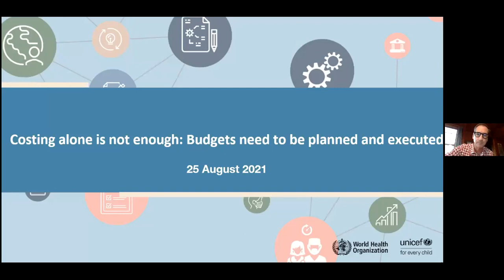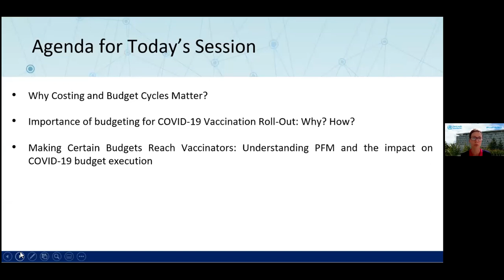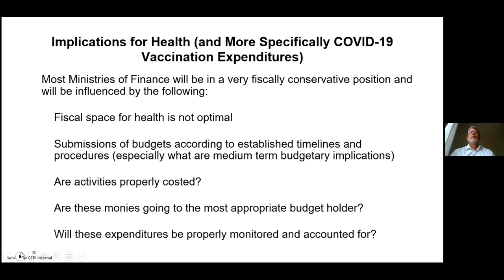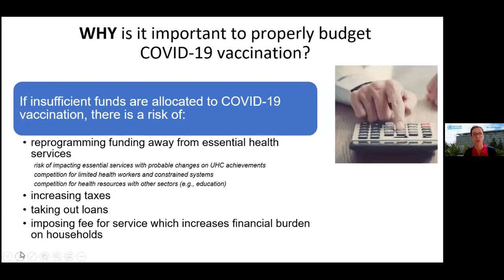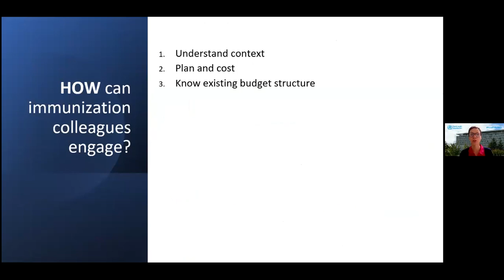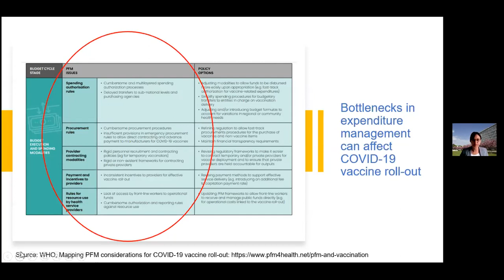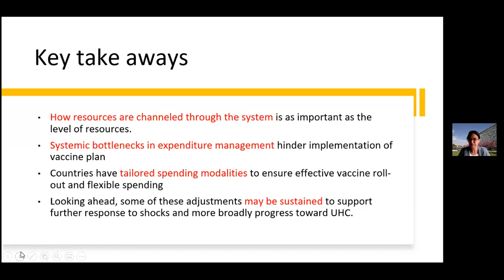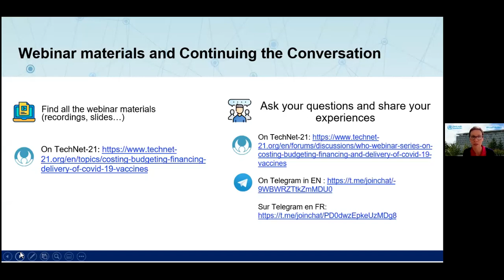Le calcul des coûts ne suffit pas Les budgets doivent être planifiés et exécutés | 25 août 2021